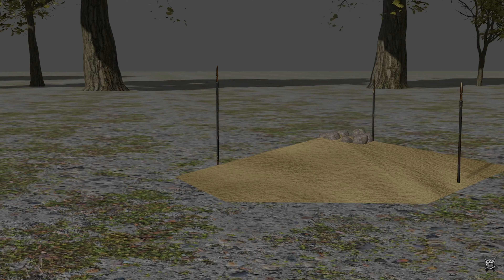Instrumental - "MASTABA" | AI Music Video [Prod. Stolas]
"MASTABA" -  Instrumental | Stolas

2 blender init